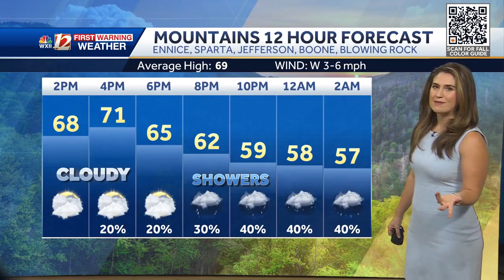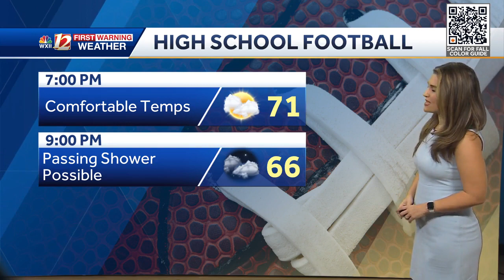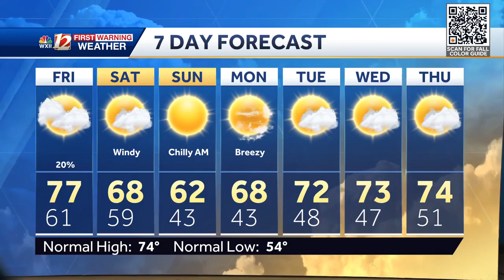WATCH: Major Cool Down Heads Our Way This Weekend